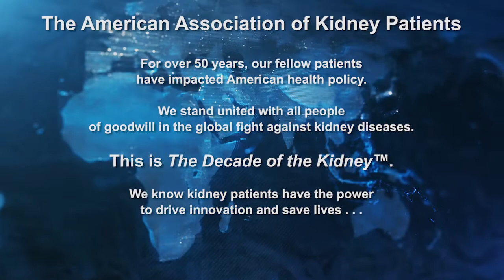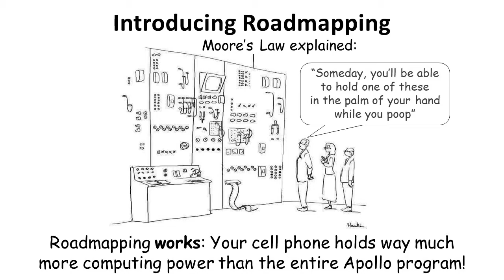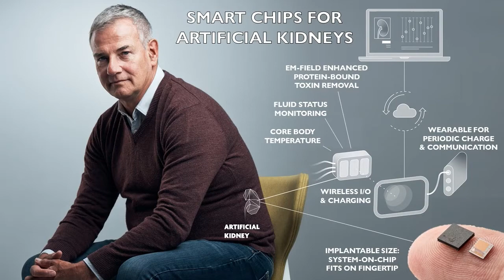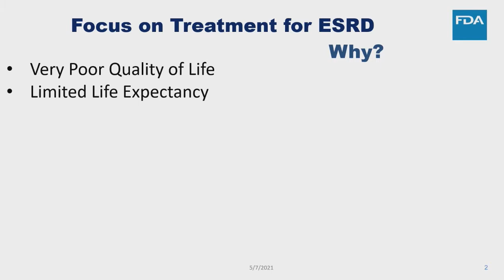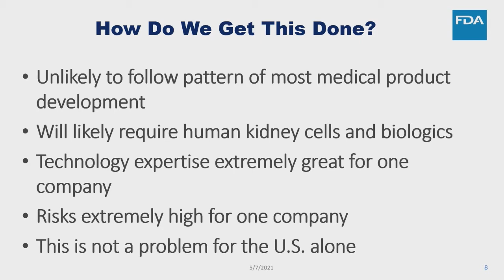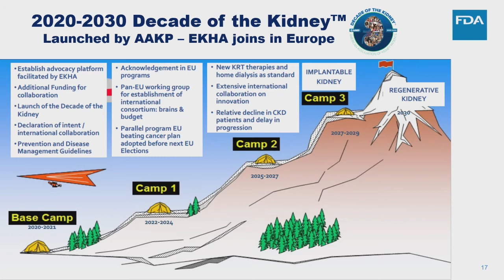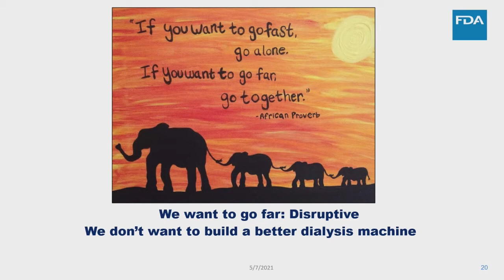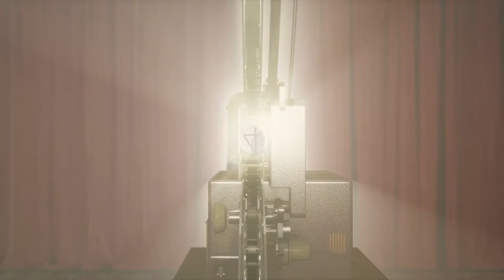International Kidney Innovations Consortium: Growing Demand for Transformation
Moderator:
- Paul T. Conway, AAKP Chair of Policy & Global Affairs; Global Summit Co-Chair, Board of Directors, Kidney Health Initiative (KHI); former dialysis patient, current transplant recipient

Speakers:
- Fokko Wieringa, PhD, Principal Scientist, IMEC, The Netherlands; Dutch Kidney Foundation; Member, The Kidney Health Initiative (EU)
- Hilde Vautmans, Member of the European Parliament (MEP); Chair, MEP Kidney Health; Deputy Coordinator, Committee on Foreign Affairs for a Renew Europe (EU)
- Murray Sheldon, MD, Associate Director for Technology and Innovations, Center for Devices and Radiological Health, U.S. Food and Drug Administration (USA)
- Jack Kalavritinos, Founder and Principal, JK Consulting; APCO Worldwide International Advisory Council and Health Advisory Board (USA)